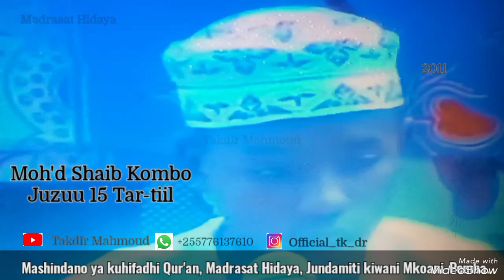Mashindano ya kuhifadhi Qur-an Madrasat Hidaya Jundamiti kiwani Mkoani-Pemba mwaka 2011